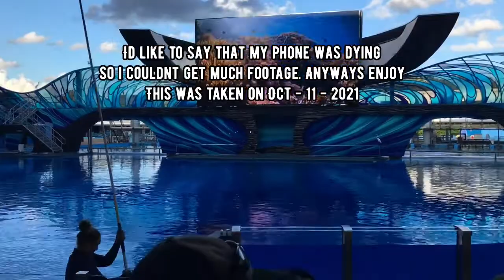Orca Encounter: SeaWorld Orlando Oct - 11 - 2021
i was in florida for vacation and SeaWorld was the best experience ever. Enjoy!